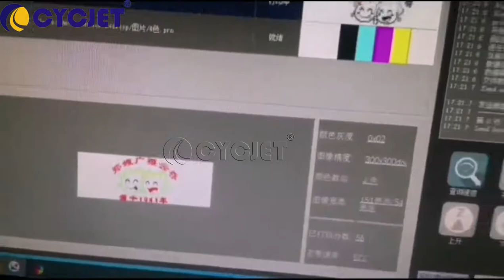How to DIY Full-Color Logo for Plastic Lunch Box Lid by CYCJET UV Colorful Inkjet Printing Machine